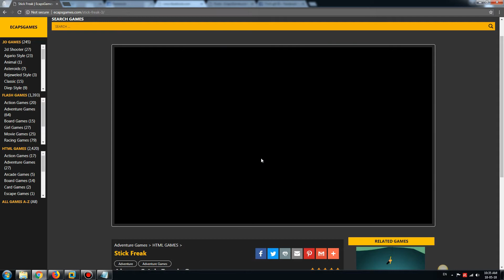Stick Freak Game Walkthrough | Ecaps Games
Stick Freak Game Walkthrough